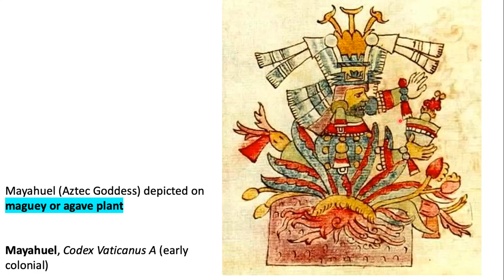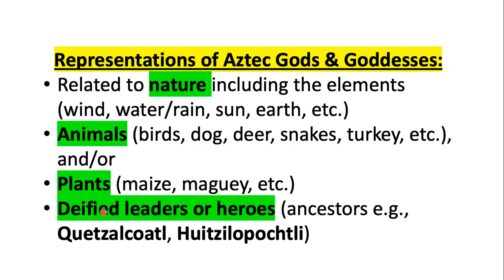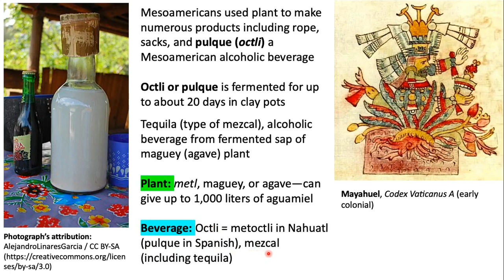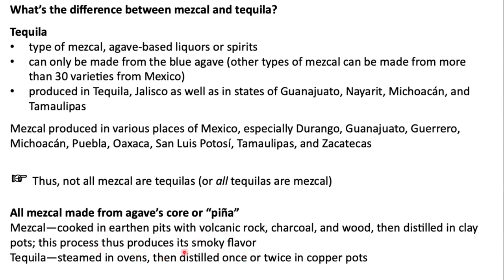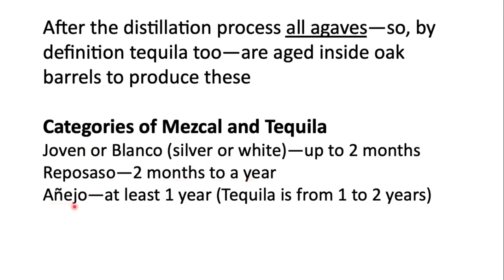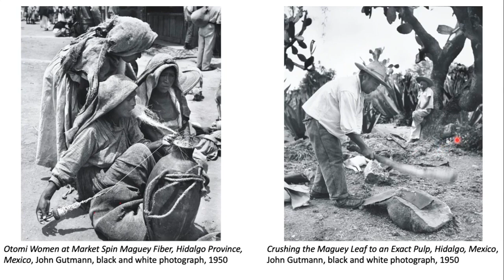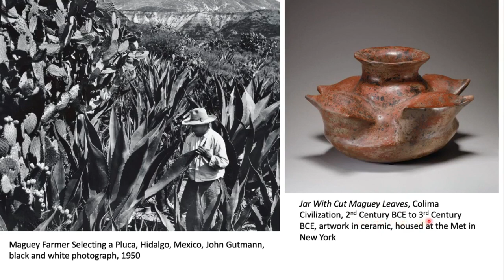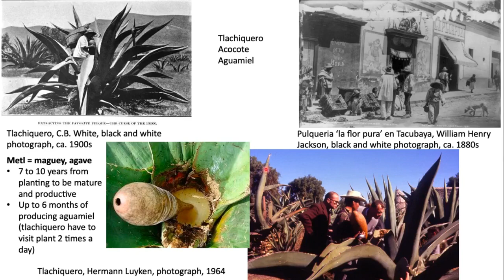Maguey (Octli & Tequila)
Explains the maguey plant's importance especially to make the alcoholic beverages octli, pulque, and tequila